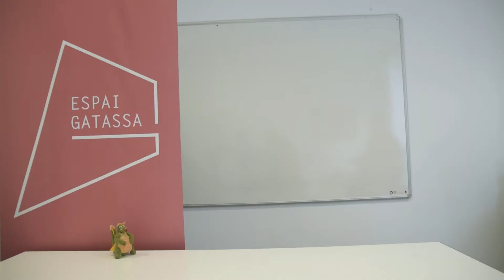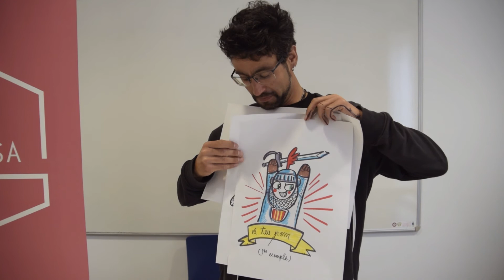🌹 📖 -SANT JORDI 2021 A LES TEVES MANS! -CONCURS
Crea els personatges de la festivitat de Sant Jordi amb el joc de mans de l’il•lustrador Rubén Bravo! Dibuixa i concursa.
Exposició posterior de totes les obres que s'hagin lliurat fins el 26 d'abril al Centre Cívic Pla d'en Boet.
LLiurament de premis el 28 d'abril.